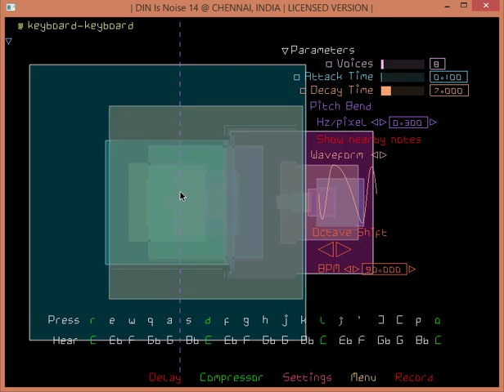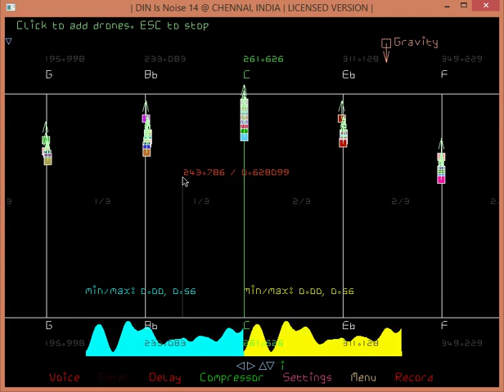4 ways to quickly make sound with DIN Is Noise.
Just 4 ways to quickly make sound with DIN Is Noise. Suitable for beginners. DIN Is Noise is a software musical instrument for Windows and Mac OS X. Download an evaluation